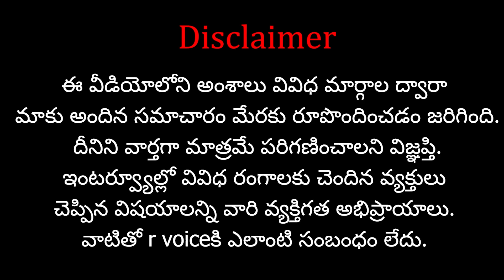మథురలో లవ్ జిహాద్ కేసు..యోగి ఏమి చేసాడో తెలుసా..? | RVoice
Our Other Channels:

  Shasta Bhakthi: Shasta Bhakthi - YouTube

Name: Shasta Media Networks
Ac No: 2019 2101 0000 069
IFSC Code: UBIN 0920 193
Bank: Union Bank of India